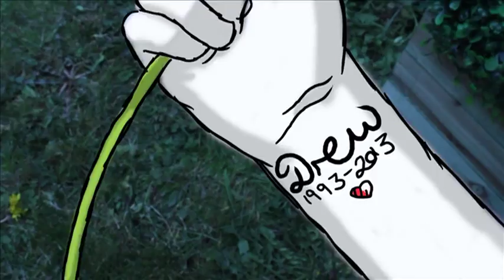Dylan Cooper AS Film